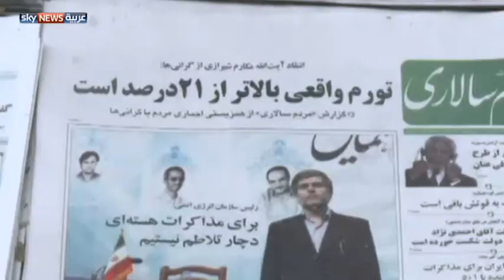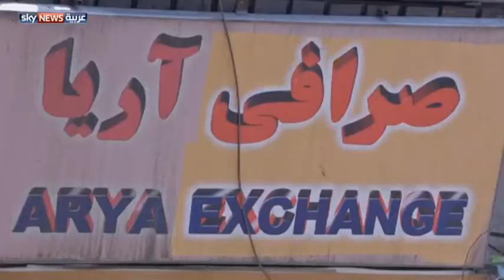لا اتفاق بشأن نووي إيران في جنيف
فشلت إيران والدول الغربية الستة في جنيف بالإعلان عن اتفاق حول برنامج إيران النووي يؤدي إلى تخفيف العقوبات الإقتصادية الغربية عن إيران لكنهم اتفقوا على استئناف المفاوضات في العشرين من الشهر الجاري. لمشاهدة المزيد، يرجى زيارة صفحة الفيديو على الموقع الإلكتروني لسكاي نيوز عربية من خلال الضغط على الرابط التالي